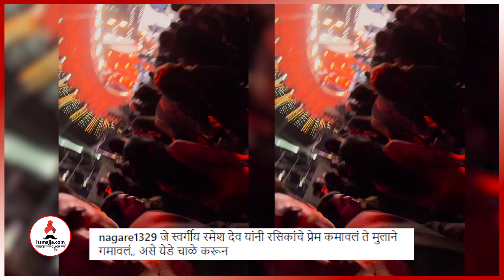भर कार्यक्रमात Ajinkya Deo यांनी ओढली सिगारेट, व्हिडीओ पाहताच नेटकरी भडकले | Itsmajja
“दारु खूप जास्त झाली”, भर कार्यक्रमात अजिंक्य देव यांनी ओढली सिगारेट, व्हिडीओ पाहताच नेटकरी भडकले, म्हणाले, “वडिलांनी कमावलं ते मुलाने…”